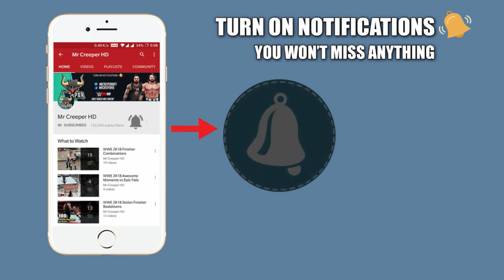Top 20 Inverted Finisher Variations!! WWE 2K22 Countdown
I'm Back again with the new epic video!! in this video superstars perform inverted finishers with there original ones!
you'll watch a best finisher animations here. Thanks!

A Special Thanks to PC Modding Community (CAW Creators) Thanks Guys.

Which Moments Looks Best Guys?

Game : WWE2K19 - WWE2K20